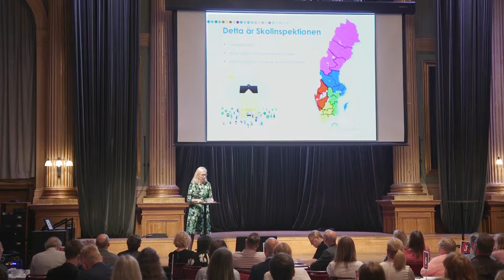Förändringsarbete då, nu och framåt, Tillsynsforum 2019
Helén Ängmo, generaldirektör för Skolinspektionen